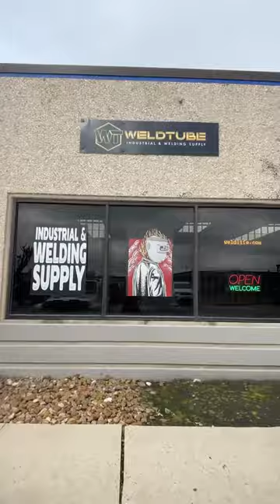A little weekend deal for you guys. Miller face shields are half off!